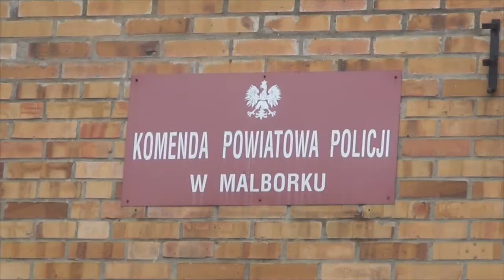UWAGA KIEROWCY, ŚLISKO NA DROGACH! INFO TYGODNIK. MALBORK - SZTUM - NOWY DWÓR GDAŃSKI – 05.12.2014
Olga Jabłońska zaprasza na Info Tygodnik !